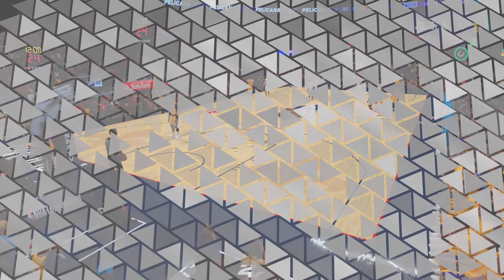NBA 2K24 | Next Gen | MyCareer Episode 72 (60-Piece Double-Dub)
Episode 72 of my NBA 2K24 MyCareer playthrough without commentary. Enjoy!